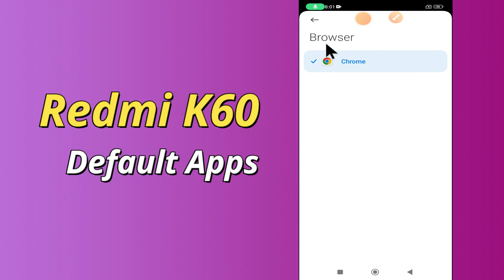Redmi K60 How to set Default Apps